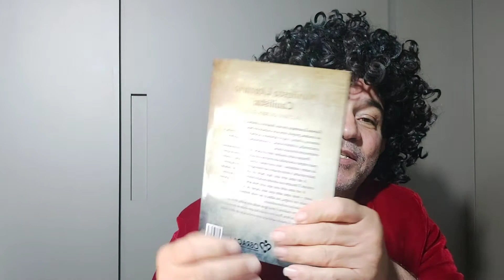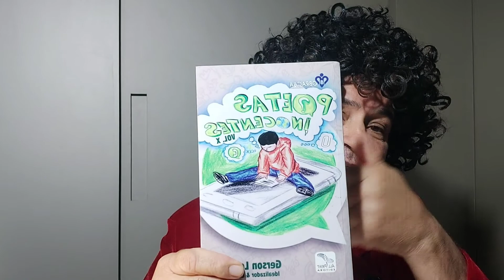Burrice dói demais diz Felipe Neto ao admitir que errou sobre lula e dilma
Burrice dói demais diz Felipe Neto ao admitir que errou sobre Lula e Dilma. Lula e Dilma Rousseff foram vítimas de um golpe provocado pela direita brasileira com a ajuda de deltan dallagnol e sergio moro, o juiz suspeito no caso lula. Felipe Neto reconhece que errou a condenar e lula e Dilma com base nas mentiras sem base nenhuma.

ATIVE O SINO DE NOTIFICAÇÕES PARA RECEBER OS VÍDEOS EM PRIMEIRA MÃO.
COMENTÁRIO DE GEORGE MONTIELLI – SEM FRONTEIRAS